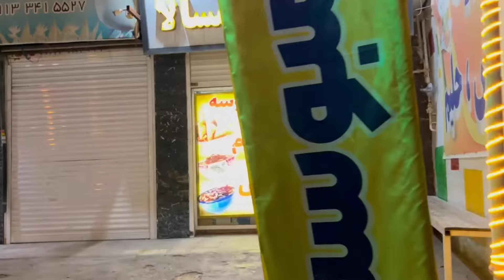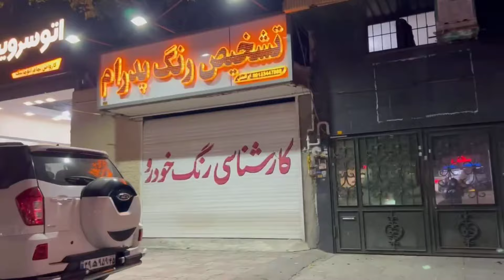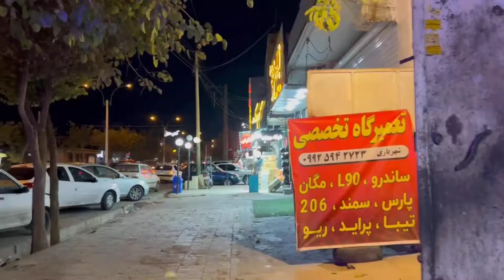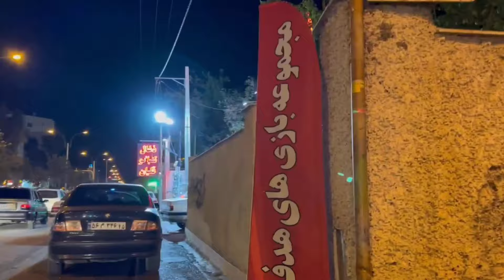IRAN🇮🇷 Is A Beautiful Country With Alot of Different life Styles/ Also Girls Autumn Style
Hi friends 👋

My name is hani,I am from KERMAN, IRAN.I am fond of walking, traveling,I want to share my own videos, historical places,life styles, culture, eventhough cost of living in IRAN.I hope  you enjoy & motivate me with your like & Subscribe .Thanks alot🌹